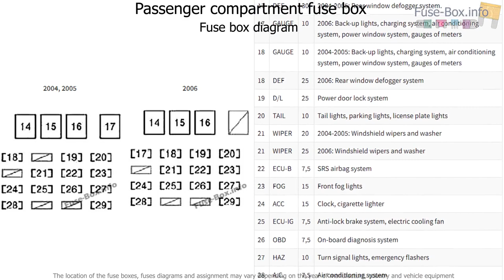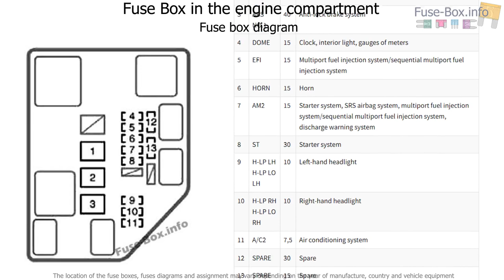Fuse box location and diagrams: Scion xA (2004-2006)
Fuse box diagram (location and assignment of electrical fuses) for Scion xA (2004, 2005, 2006).